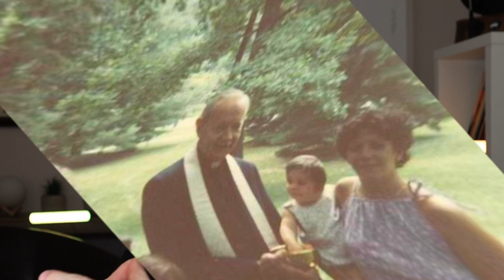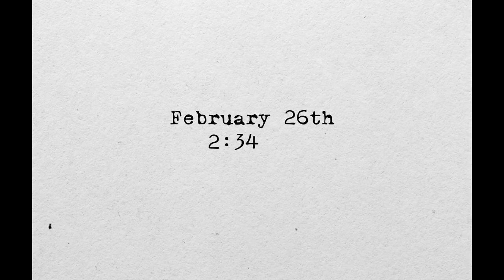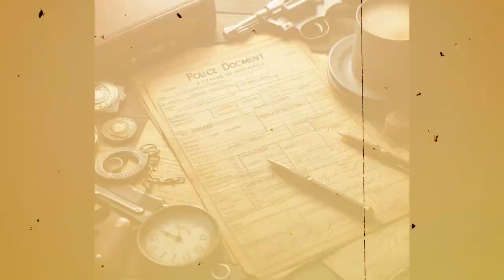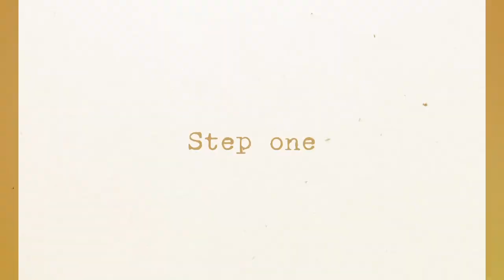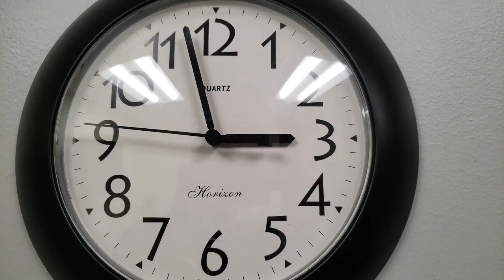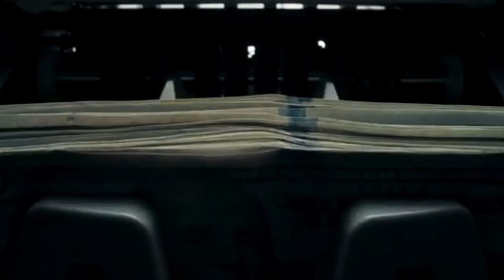The Mastermind Who Stole a $15 Million Violin - How He Pulled it Off Undetected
In this video, I will be telling you the story of the greatest classical music heist in history, where a $14 million violin was stolen when the performer was playing his concerto on stage. This stradivarius is one of the most expensive ones in the world. This is one of the greatest stories ever told. I hope you enjoy. This is one of the Largest heists in the world where he stole the violin and tried to cash it in for $15 million.